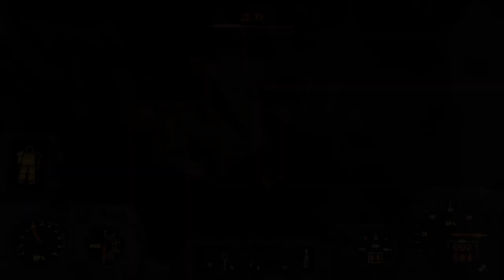Nice Stealthboy Dude...